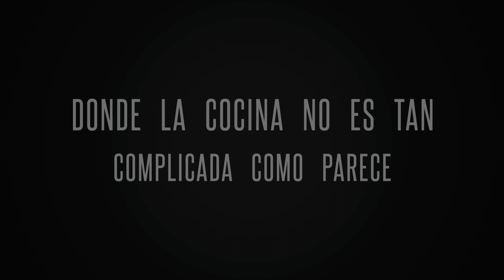Helado casero de Fresa con 4 ingredientes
Ingredientes:
500gr Fresas
200 gr Crema de leche
1/2 Vaso de leche entera
1 Lata de leche condesada